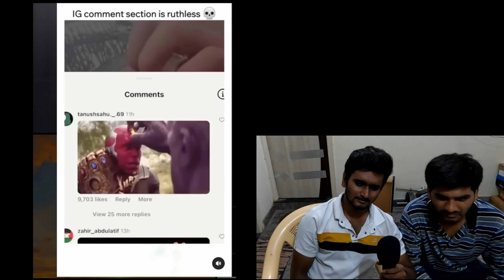A SUPER FUNNY TRY NOT TO LAUGH